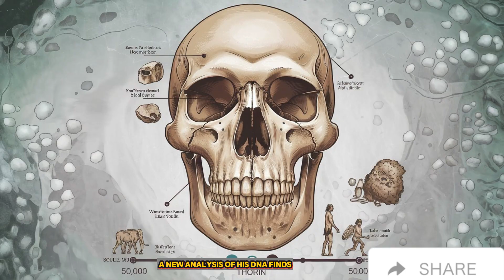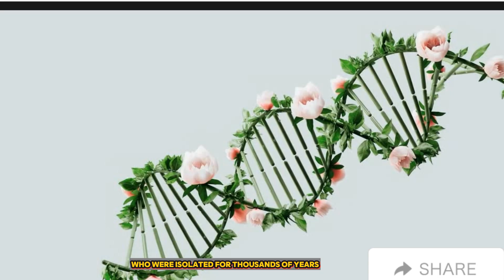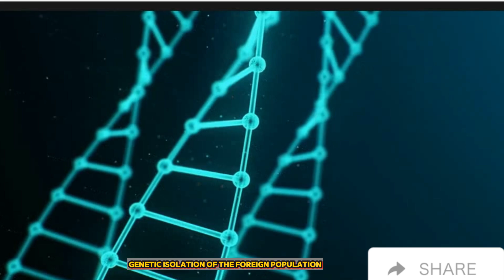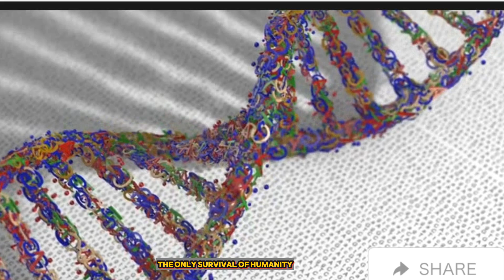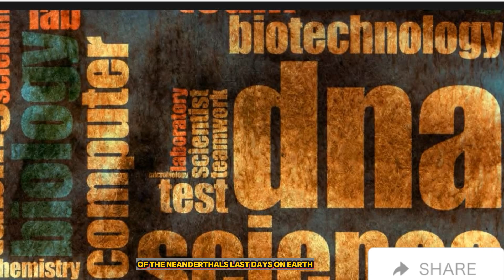Thorin’s DNA: Revealing the Secrets of One of the Last Neanderthals!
In this video, we delve into the fascinating story of Thorin, one of the last Neanderthals, whose DNA has been sequenced, revealing insights into his life and the circumstances surrounding the extinction of his species. Discovered in 2015 in the Rhône River valley of southern France, Thorin lived approximately 42,000 years ago, making him a crucial figure in understanding Neanderthal history.

Join us as we discuss the groundbreaking research led by Ludovic Slimac and his team, which uncovers Thorin's unique lineage that remained isolated for 50,000 years. We explore the implications of high genetic homozygosity found in Thorin's genome, indicating recent inbreeding and a lack of interbreeding with modern humans.

Experts April Nowell and Omer Gokshaman share their insights on how this research supports the hypothesis of small, socially isolated Neanderthal groups struggling for survival. We also consider the broader questions raised by this study about the Neanderthals' social structures and the factors contributing to their extinction.

Tune in to learn more about this incredible discovery and what it means for our understanding of human evolution!

Timestamps:
00:00:00 - Thorin: The Last Neanderthal
00:01:00 - Discovery and Analysis of Thorin's DNA
00:02:00: Genetic Isolation and Inbreeding
00:03:00 - Implications for Neanderthal Extinction
00:04:00: Expert Insights and Future Research Directions